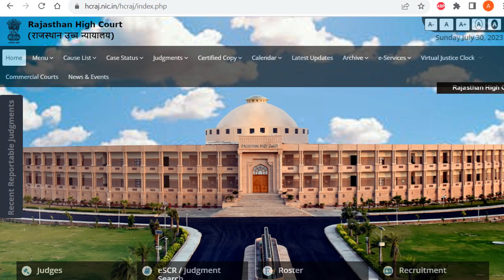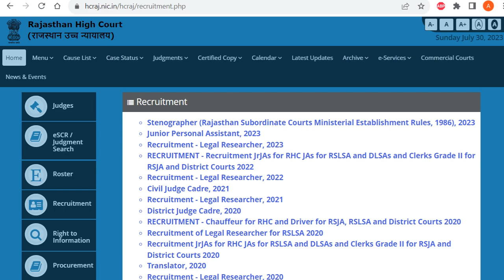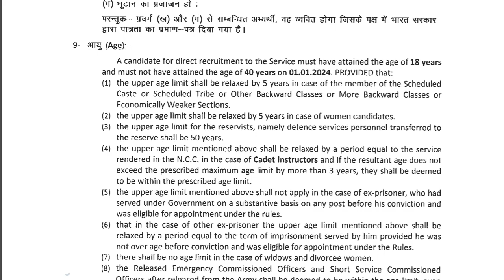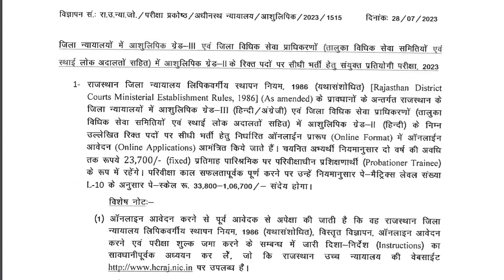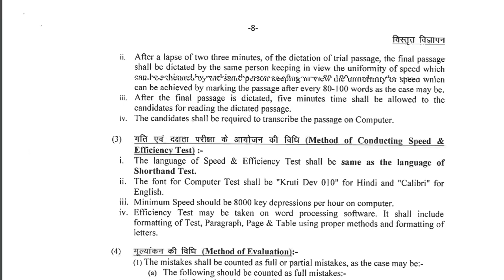🎯उच्च न्यायालय नई भर्ती 2023 | New High Court Recruitment 2023 | RHC Stenographer Recruitment 2023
Hello Friends,

Stenographer grade III vacancy
Stenographer grade II vacancy
Stenographer new recruitment 2023
Stenographer salary
Steno grade 2nd vacancy 2023
Steno grade 3rd vacancy 2023
Govt job vacancy 2023
Latest notification 2023

rajasthan high court steno vacancy 2023
rajasthan highcourt stenographer new vacancy 2023
high court junior personal assistant
high court stenographer vacancy 2023
rajasthan jpa vacancy 2023
rajasthan high court exam date 2023
rajasthan high court jpa vacancy
high court new recruitment
new recruitment notification out 2023
stenographer salary
age limit for stenographer
permanent govt vacancy